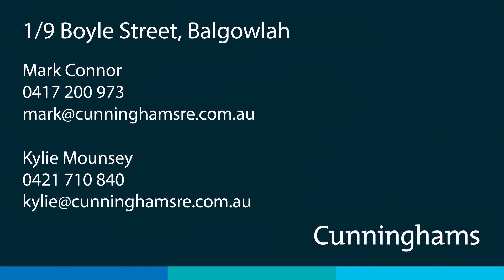SOLD | 1/9 Boyle Street, Balgowlah | Mark Connor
Sophisticated lower duplex with harbour views

Reap the rewards of this magical lifestyle setting, just 100 metres from the harbour's edge, and a 20-minute stroll along the scenic harbour foreshore to Manly.